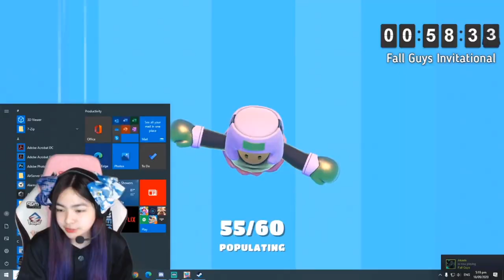Fall Girls! with Alodia, Ashley, Dexie & Pinda Panda